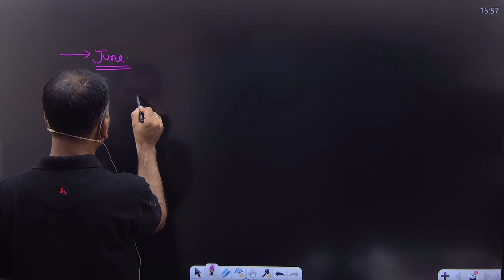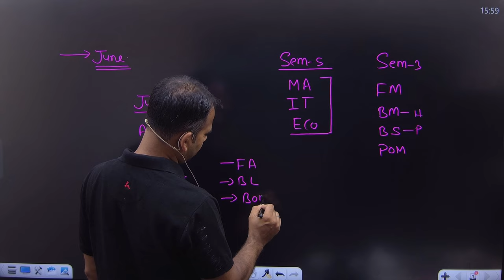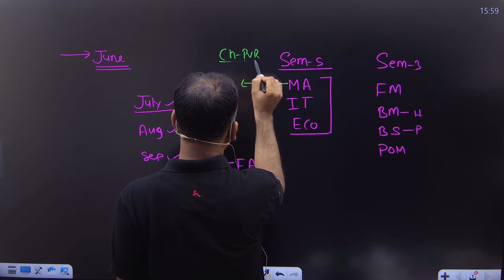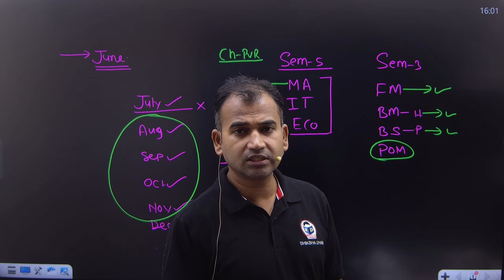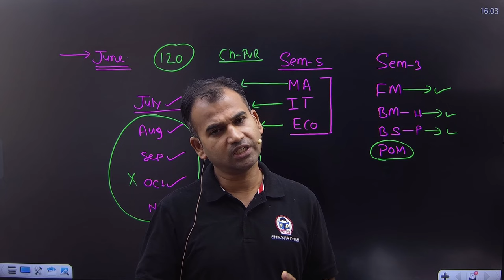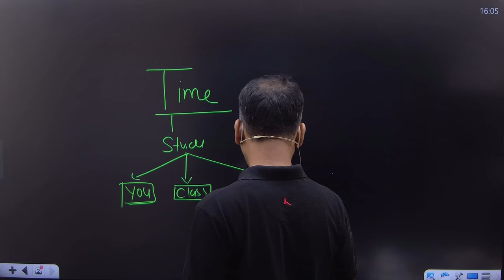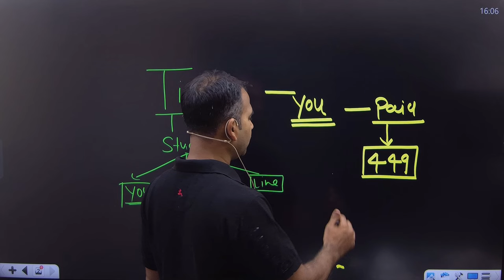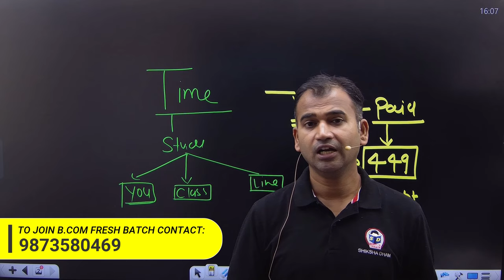120 दिन B.com के | Bcom classes | b.com सारा time बर्बाद ? | Anuj Kumar Singh